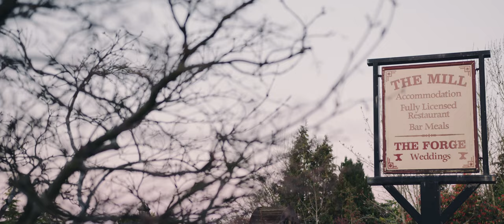Sara & Neil Wedding Highlights